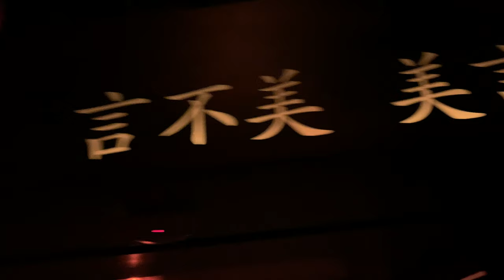Tao Nightclub | Las Vegas Nightclubs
Tao Nightclub, located at the Venetian Las Vegas, is a dope venue with incredible Asian art instillations and displays

Mil by Freccero

🎲Las Vegas Videos (Las Vegas Nightclubs, Las Vegas Things to Do, Las Vegas Strip, Las Vegas Club Promoters, and more)